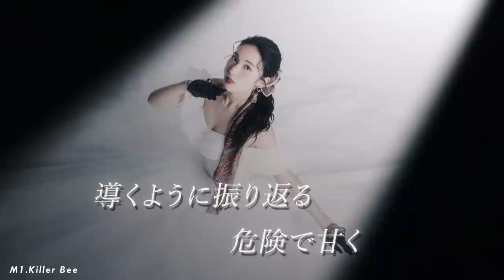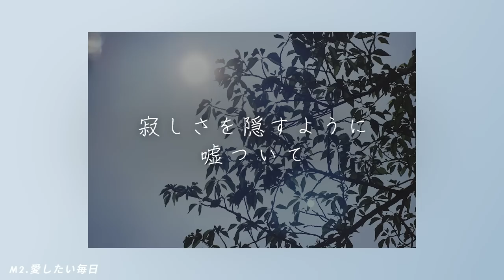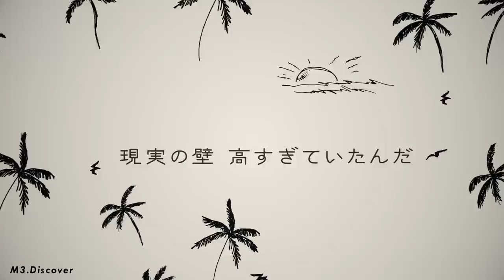伊波杏樹「Killer Bee」 (ティザー映像) / Anju Inami「Killer Bee」Teaser Movie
自身の新レーベル「Queue me! Disque」を設立し、
6/14(水)にリリースする第１弾シングル「Killer Bee」のティザー映像を公開！

Director: たかやとらい

2023.6/14 Release
『Killer Bee』
1.Killer Bee
2.愛したい毎日
3.Discover

レーベル：Queue me! Disque（キューミー・ディスク）

＊特典：店舗別（絵柄違い）特別メッセージ入り（複製）アナザージャケット